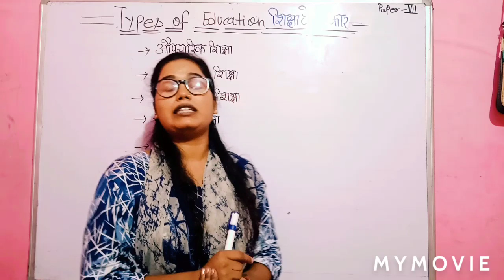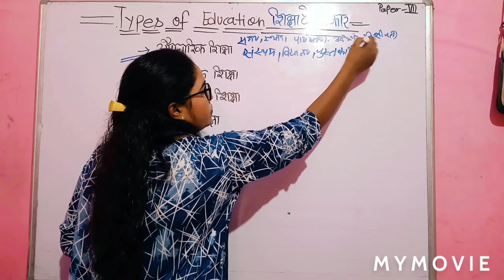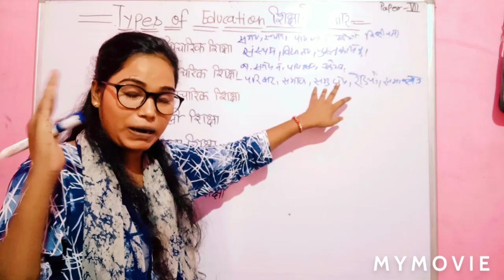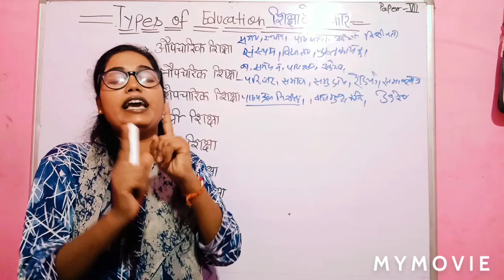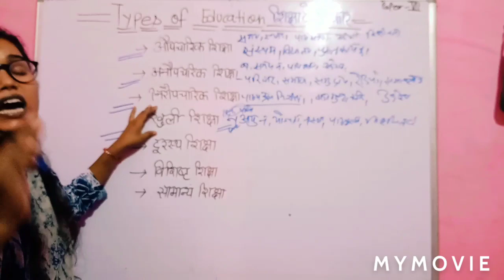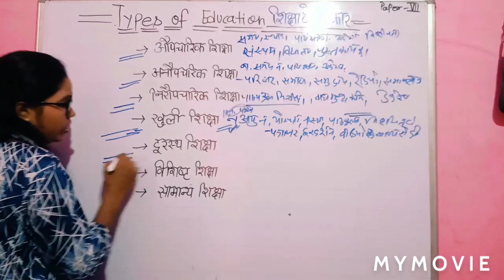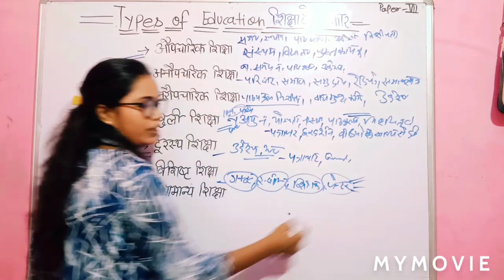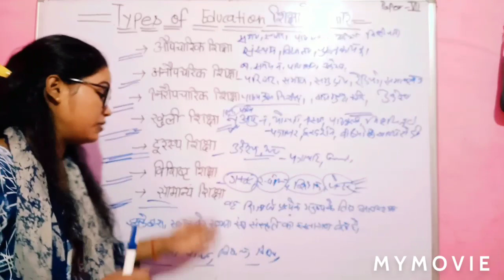Types of Education शिक्षा के प्रकार in hind. D.Ed.S.E.(I.D.)Paper-7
D.Ed.(Special Education)
D.Ed.S.E(M.R) Paper-1
D.Ed.S.E(M.R) Paper-2
D.Ed.S.E(M.R) Paper-3
D.Ed.S.E(M.R) Paper-4
D.Ed.S.E(M.R) Paper-5
D.Ed.S.E(M.R) Paper-6
D.Ed.S.E(M.R) Paper-7
D.Ed.S.E(M.R) Paper-8
D.Ed.S.E(M.R) Paper-9
D.Ed.S.E(M.R) Paper-10
D.Ed.S.E(M.R) Paper-11
D.Ed.S.E(M.R) Paper-12
संज्ञानात्मक विकास
सामाजिक विकास
भाषा विकास
शिक्षण सिद्धांत
# शिक्षण तकनीकी
शिक्षण विधियां